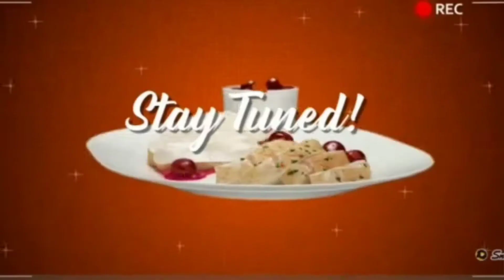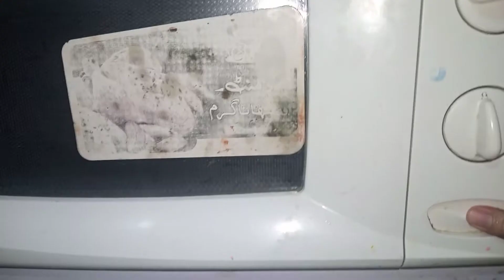how to make brownie at home|cooking adventure